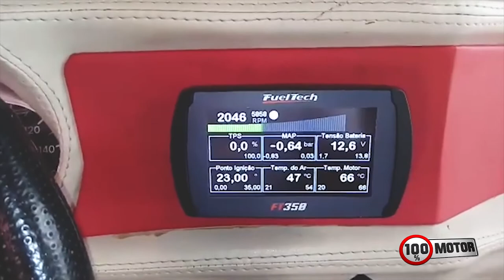Fusca 1600 Troca de Suspensão